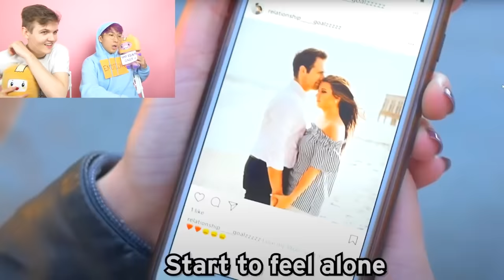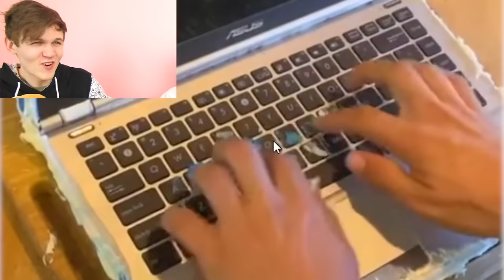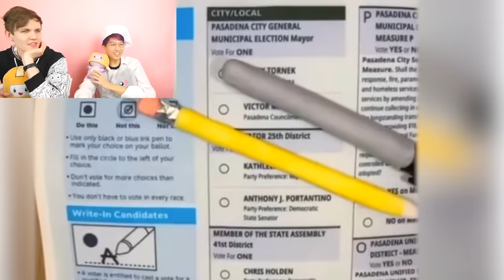LANKYBOX ON TV?! (BEST LANKYBOX CHALLENGE VIDEOS EVER!) *COMPILATION*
MOST INSANE LANKYBOX CHALLENGES EVER! (LANKYBOX ON TV, JELLY FRUIT CHALLENGE, & MORE!)

LankyBox World!